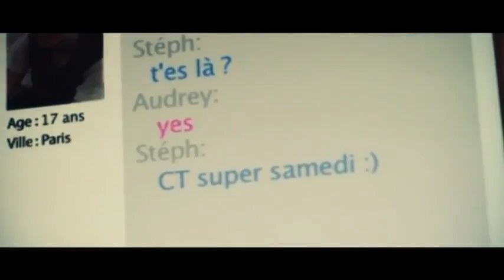Muttonheads trust you again